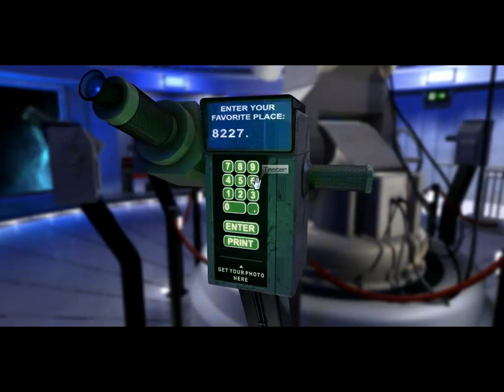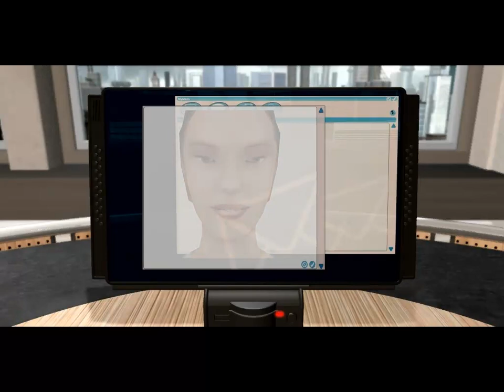Let's Play The Moment of Silence [Part 19]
Was lange währt...